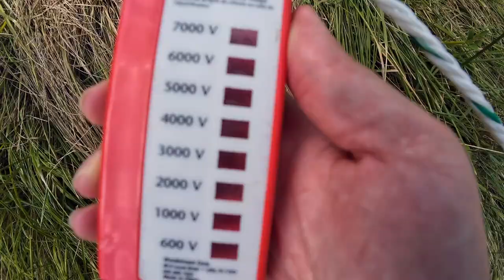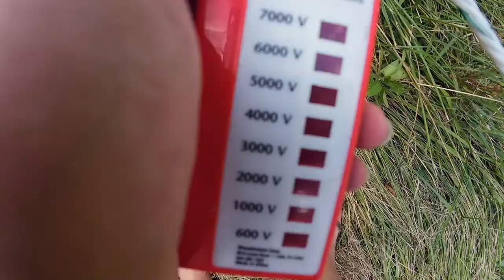Moving Day for the Boars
We've had boars fighting lately so we are going to separate our old boar Romeo and give the others some "fresh" ground. Moving pigs is never fun but this goes well and the worst part was just setting things up.

Calvary 1808 Farm is a small scale Kunekune operation located in the Northern Shenandoah Valley of Virginia.